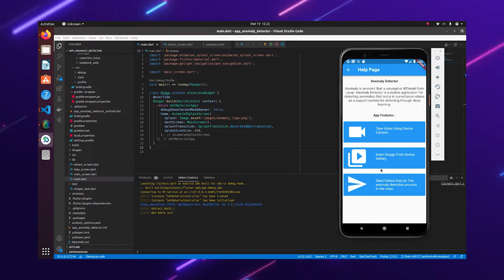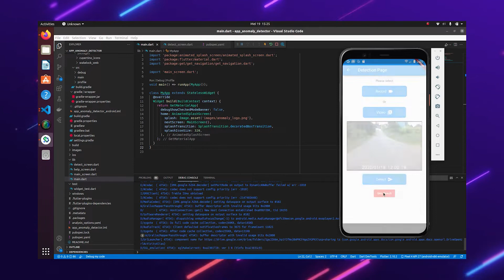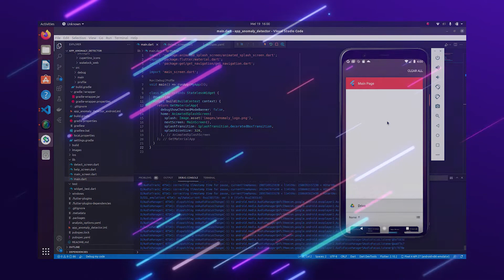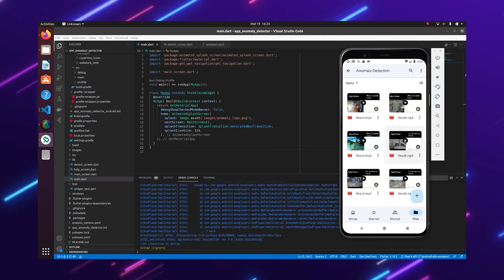Mobile Application For Anomaly Detection in Surveillance Videos Based On Deep Learning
Judul Tugas Akhir :  Aplikasi Mobile Untuk Pendeteksian Anomali Pada Video Pengawasan Berbasis Deep Learning.

Tugas Akhir ini menggunakan aplikasi mobile untuk mengambil video dan melakukan pendeteksian anomali pada video pengawasan yang diinput.